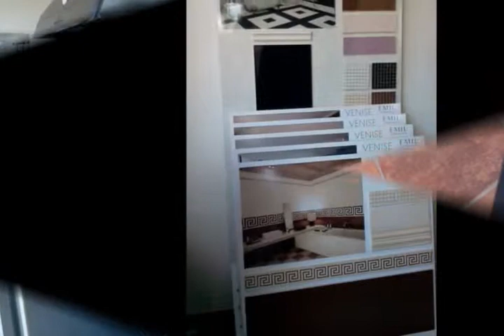Ceramica Bella Ceramiche Piastrelle Orbassano Shopping Torino Pavimenti Marmo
Ceramica Bella - Tel.:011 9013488 - Fax.:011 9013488
Via Nazario Sauro, 59/A - 10043 Orbassano (TO) IT

Da oltre trent'anni Ceramica Bella vende ceramiche e piastrelle in Orbassano, inoltre Ceramica Bella è specializzata nella realizzazione di pavimenti ed ha una vasta scelta di variegati tipi di marmo.

Vi aspettiamo!!!